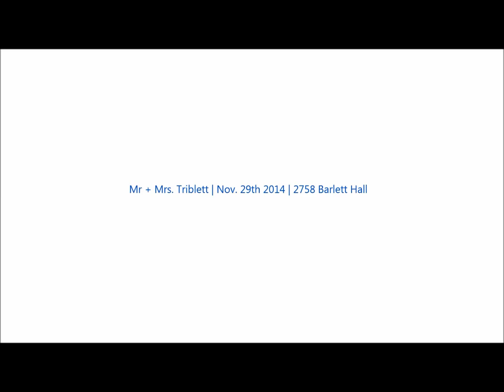WeddingHeaven.co | Yesido Dot / Mr. + Mrs. Triblett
Let's take a look at this lovely couple as they renew there vows. All of the wedding resources where there from the flowers,cake, decor, music & entertainment we must say it was to die for!
Filmed, Produced & Directed By: Dellguan (1day) Coleman